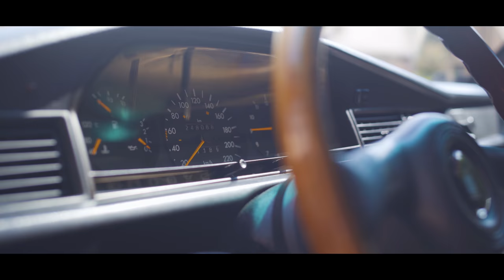Mercedes W201 190E Kamei X1 / TuningKingz / Detailingservice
please support artist!